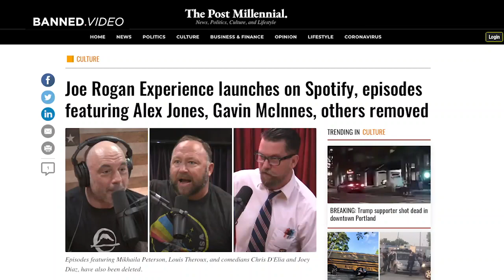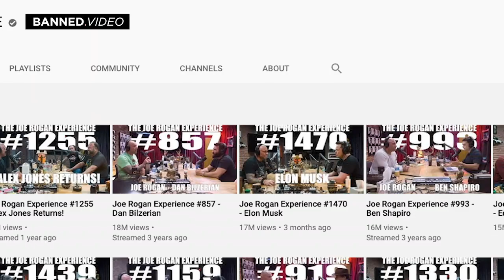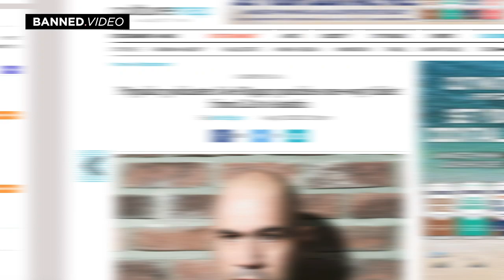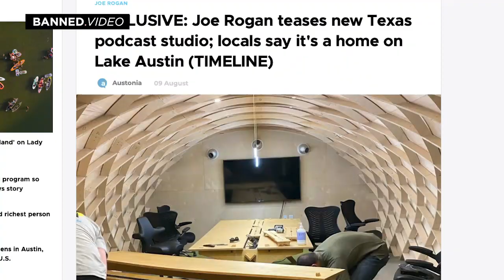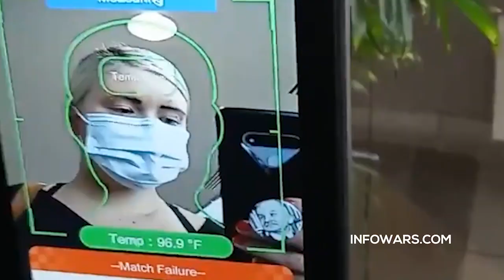Joe Rogan Exclusive: Spotify Is Not Censoring Me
aj explains what really happened with joe rogan experience  transfer to spotify. aj claims joe called him and told him the files were corrupted and that "censorship" has happened as of yet